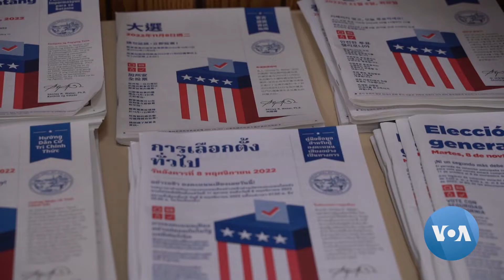เกาะติดบรรยากาศการเลือกตั้งกลางเทอมสหรัฐฯ จากลอสแอนเจลิส